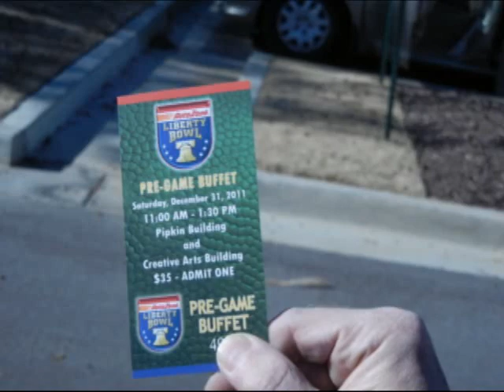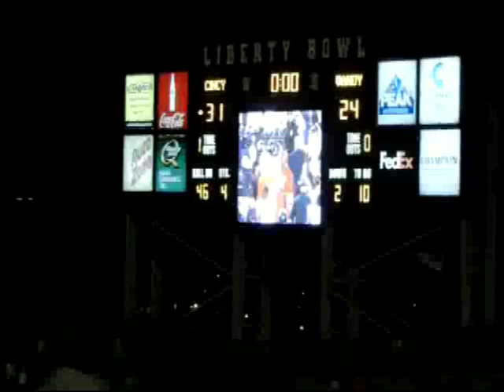Cincinnati Bearcats (Big East) vs. Vanderbilt Commodores (SEC), Liberty Bowl, 2011!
The University of Cincinnati Bearcats, playing with a QB who broke his ankle seven weeks earlier, take care of business against a very solid Vanderbilt team, in the Liberty Bowl;  Memphis, Tennessee; December 31, 2011.  Final score, 31-24.  U.C. finishes the season at 10-3, and a top 25 ranking.